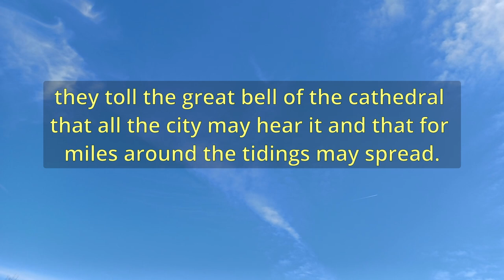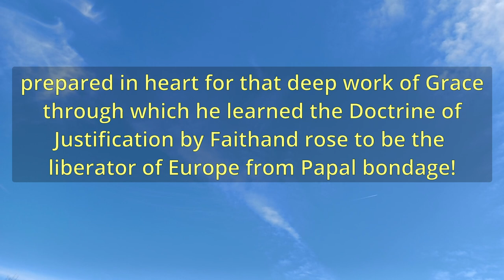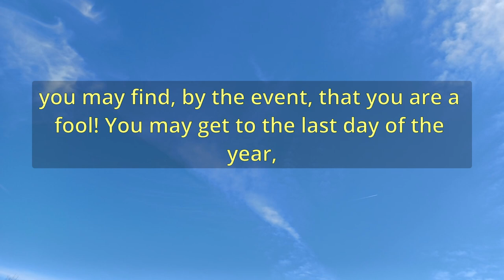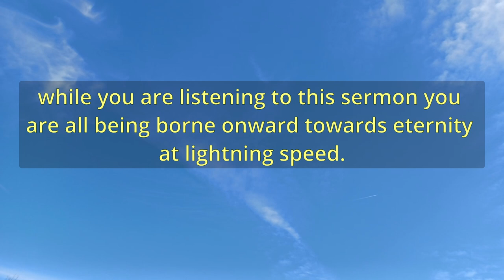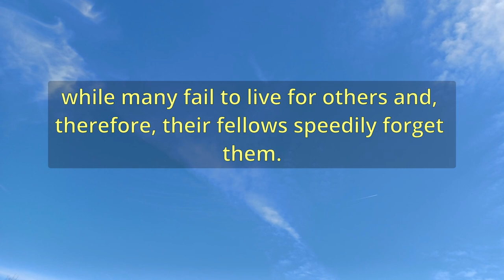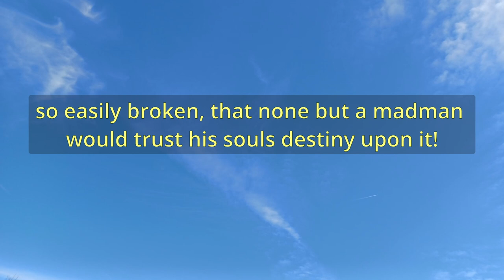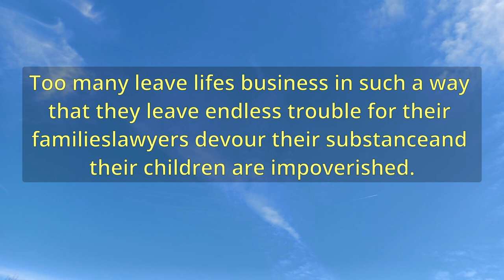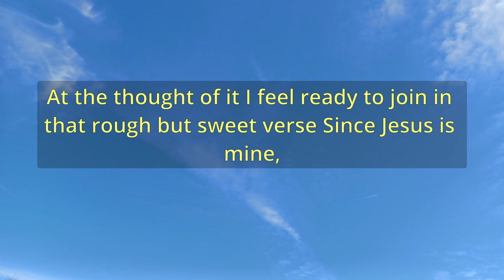"What Is Your Life?" (A11773) - Charles Spurgeon Sermons